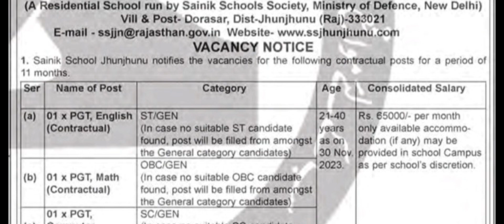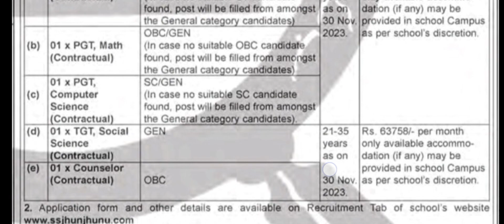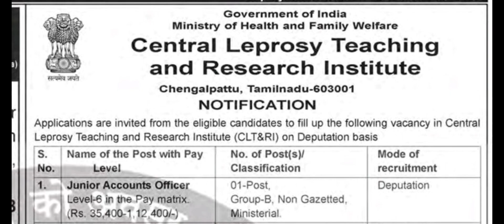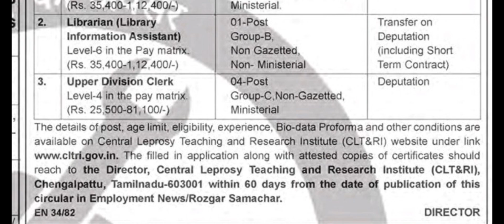सैनिक स्कूल VACANCY PGT TGT COMPUTER SCIENCE COUNSELOR OTHER JUNIOR ACCOUNT OFFICER LIBRARIAN POST #